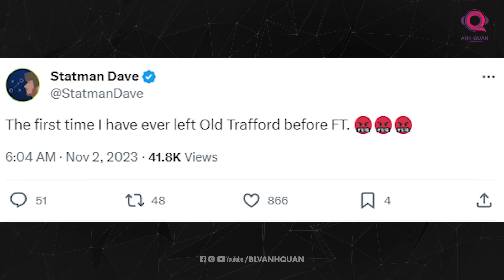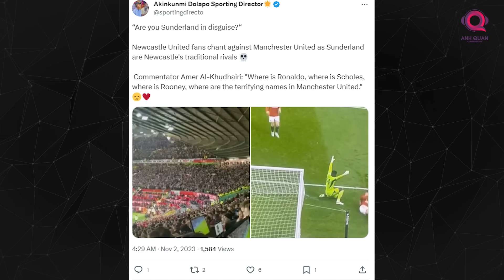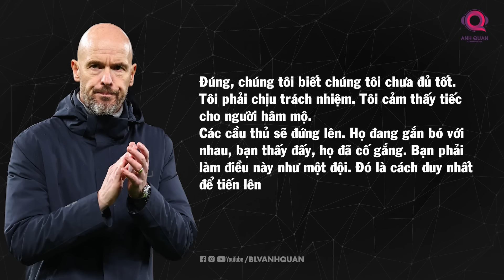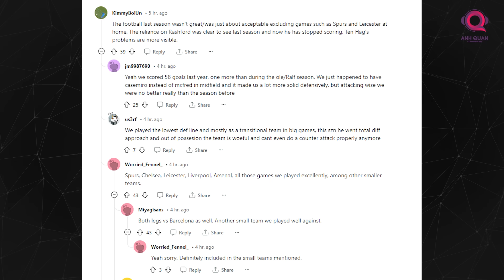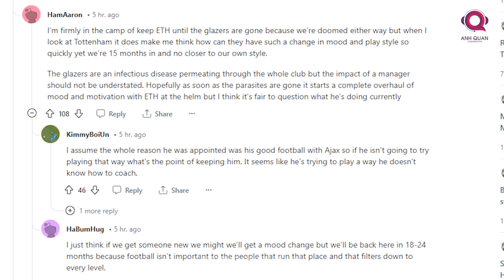PHÚT BÙ GIỜ: CHỊU HẾT NỔI, MAN UNITED!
Chắc bạn đã đọc tiêu đề của video rồi nên chắc cũng không cần giới thiệu nhiều thêm. Manchester United vừa hành hạ người hâm mộ của họ, nhất là những người đã bỏ thời gian thức coi bóng này trong khi ngày hôm nay còn lắm deadline học tập, làm việc phải hoàn thành. Các bạn xứng đáng nhận một sự động viên từ những người khác vì sự mạnh mẽ ấy. Nhưng chắc đó cũng là giới hạn rồi, nên hôm nay ở phút bù giờ, chúng ta nói về sự bất lực này của người hâm mộ Man United.